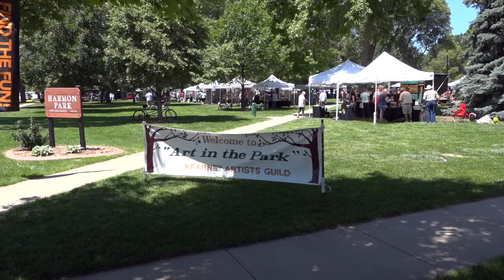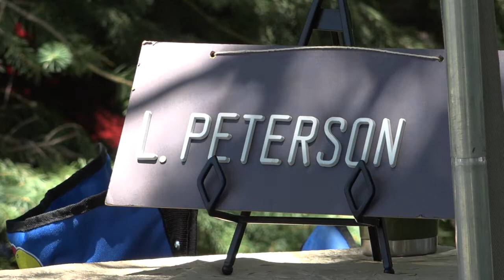Art in the Park founder still a mainstay 51 years later